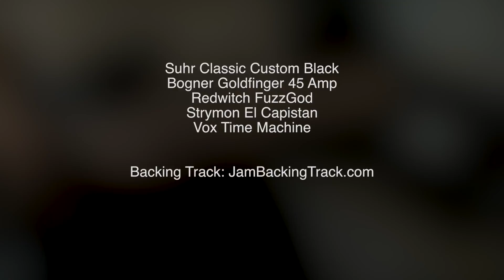Suhr, Bogner, and Me - We're Still Here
It's nice to be surrounded by nice tone gears. Love them both!
And thanks to Jambackingtrack Channel for a fabulous track!